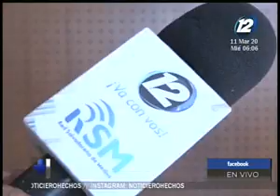50 años de prisión por feminicidio y aborto sin consentimiento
Por asesinar a su ex pareja, quien estaba embarazada, fue condenado a 50 años de prisión, un hombre que cometió este lamentable hecho en octubre de 2017